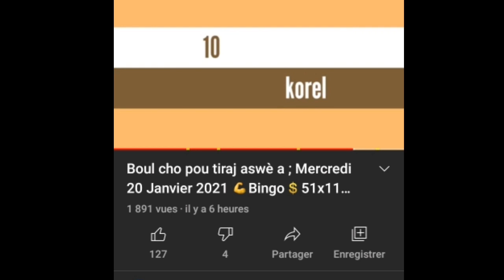💪Bingo 2lo NY biw biw Nou manke pran yo nan maryaj 💥